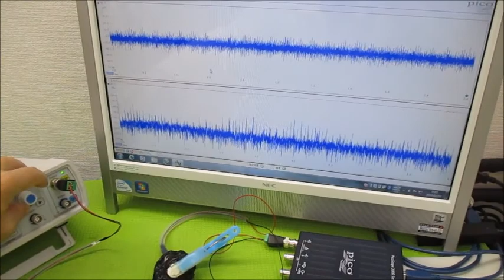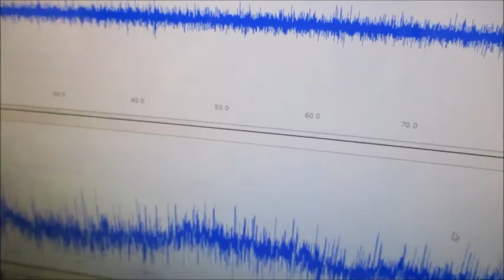超音波と表面弾性波（オリジナル超音波システムの開発技術） ultrasonic-labo